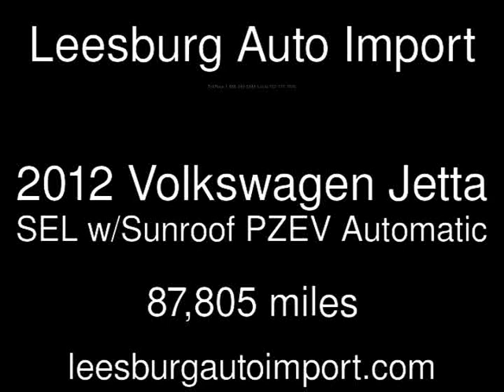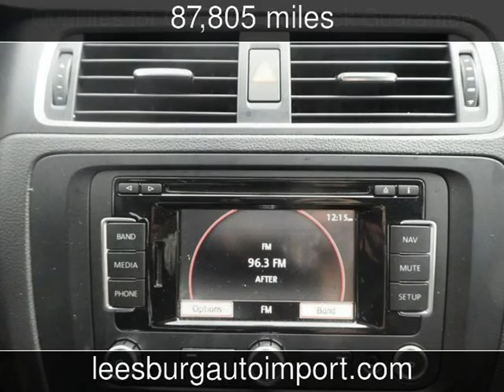2012 Volkswagen Jetta SEL w/Sunroof PZEV Used Cars - Leesburg,Virginia - 2018-04-02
See more details about this used car This 2012 Volkswagen Jetta SEL w/Sunroof PZEV with 87,805 miles is for sale at Leesburg Auto Import.